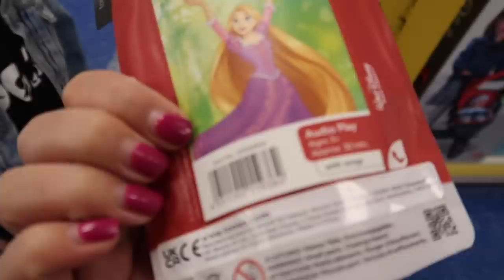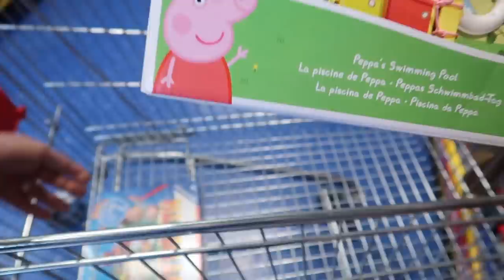WHATEVER HE TOUCHES - WE BUY!! *Giant TOY STORE*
Celebrating Logan turning 4, we took him to the largest Toy shop we could find and without him realising brought EVERYTHING he touched.

His little face at the end when he opened his presents on his birthday morning to see all the things he had loved in the store.

Happy 4th Birthday Logan. We love you so much!